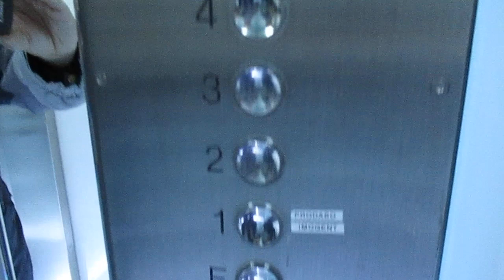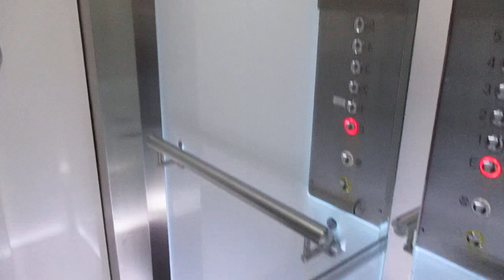Bielefeld, Niederwall 1-3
Hersteller / Brand: Hiro
Baujahr / Year of Construction: 1960
Modernisiert / Modernized: Otis 2012
Tragfähigkeit / Capacity: 4 Pers.
Etagen / Floors: 6 (E, 1-5)